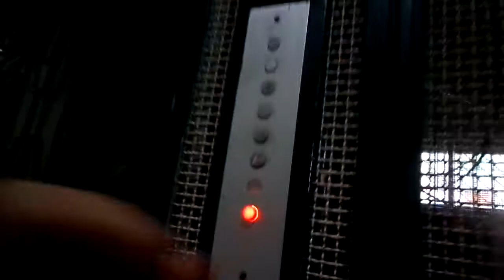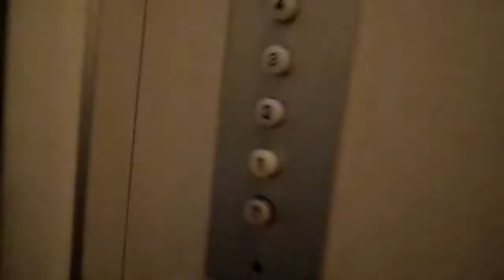FULL TOUR At 1961 Fiam In Cage Shaft Traction Elevator@Via Antonino Pio 59, Naples, Italy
ADDRESS:Via Antonino Pio 59, Soccavo, Naples, Italy
YEAR:1961
TYPE:Traction
FLOORS SERVED:T,1,2,3,4,5
BRAND: Fiam
POSITION MACHINE ROOM:Above 5°floor
RECORDED:8/6/16
CAMERA: Samsung Galaxy Camera WB30F
DEDICO QUESTO VIDEO A MISHA, LUIGI, ALESSIO, TUTTI GLI APPASSIONATI DI ASCENSORI E TIMAS CHE HA IN MANUTENZIONE L'ASCENSORE